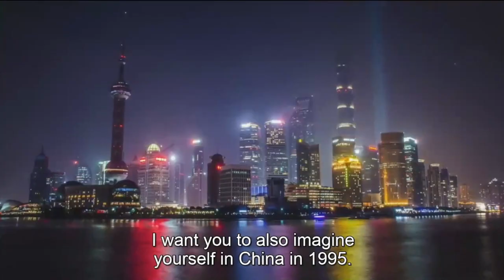Josh's Early Days in China as an Anthropolgist - Asia Gaming Summit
CEO Josh Gardner talks about his early days in China as an anthropologist and how games played an enormous role in the way people interacted. This is an excerpt from his keynote speech at Asia Gaming Summit: "How Alibaba Gamified Shopping and Changed the World"